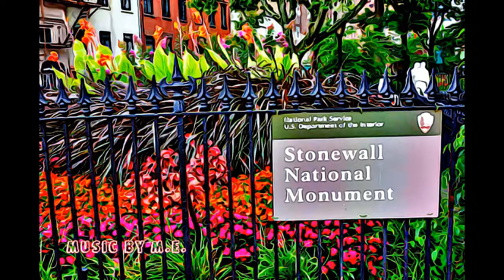NEW YORK - STONEWALL NATIONAL MONUMENT-2016, NEW YORK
STONEWALL NATIONAL MONUMENT-2016, NEW YORK